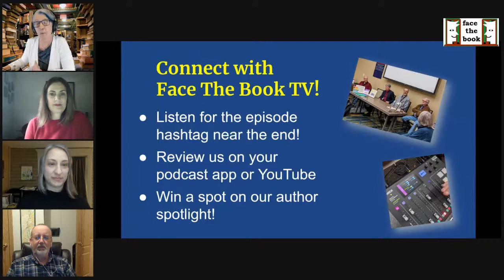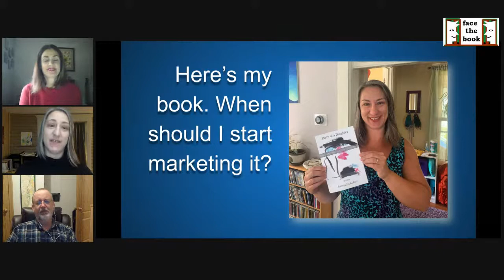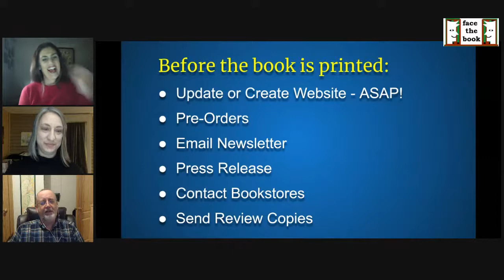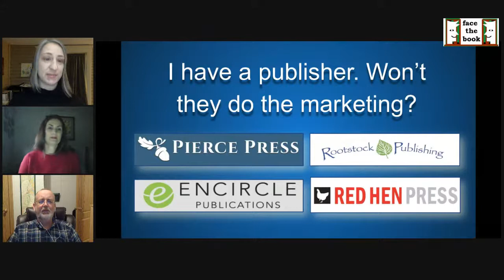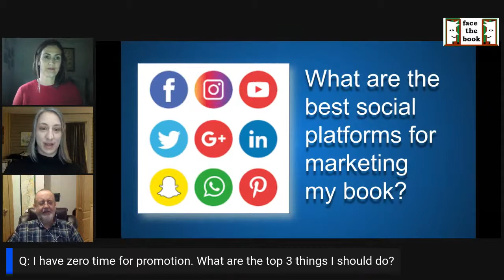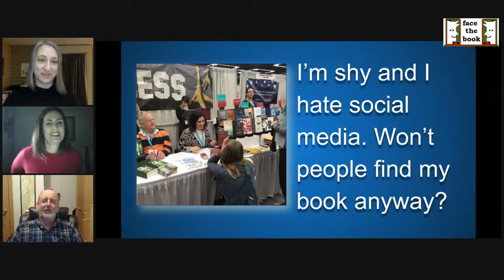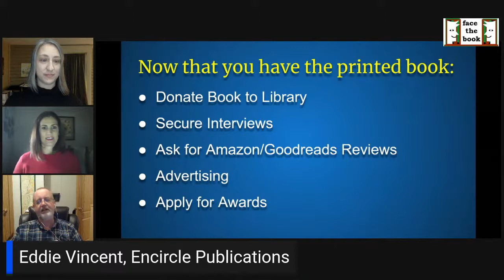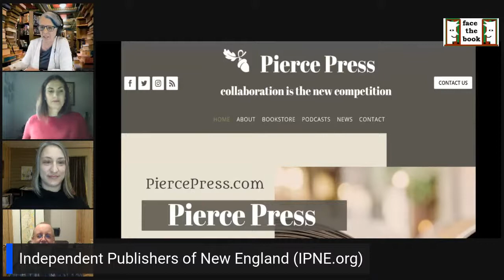Face The Book TV #18: Book Marketing Timetable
As an independent author, when you should you start marketing your book? How about as soon as you know you want to write a book, even if your publication date is years away?!

Even if you publish through a traditional press or hybrid publisher, there are ways to build and leverage your "author platform" long before the book is in your hand.

Already have your book printed and uncertain how to sell it? All is not lost! Our host and panelists have keys for successful marking of published titles, as well.

Distributed after the livestream to Spotify, Apple, Google, and all major audio apps.

AUTHOR SPOTLIGHT:
Sarah Cannon, author, "The Shame of Losing," (Red Hen Press, 2018)